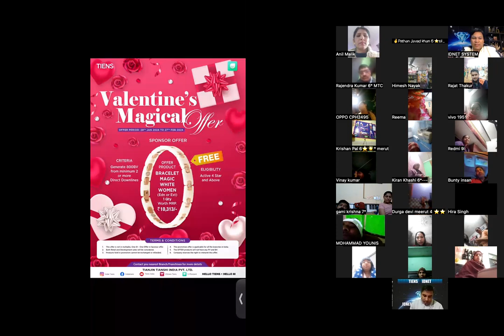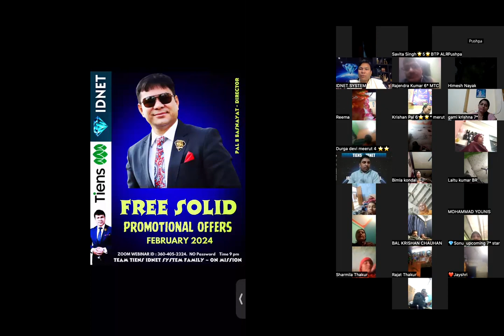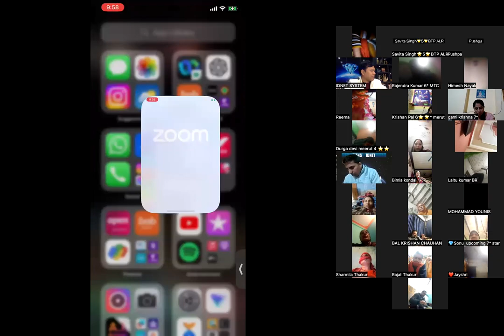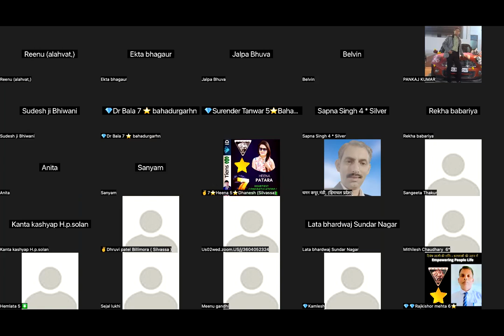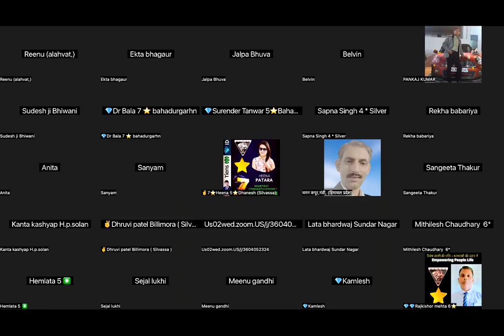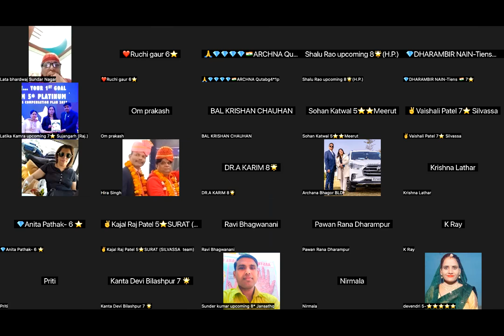Tiens New OFFERS February 2024 ~ PAL B Basnayat DIRECTOR Team TIENS IDNET System Family